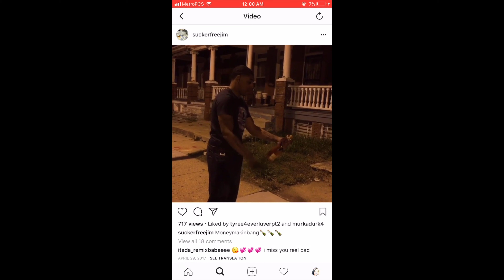LUVA JONES - TIL THE END | Shot